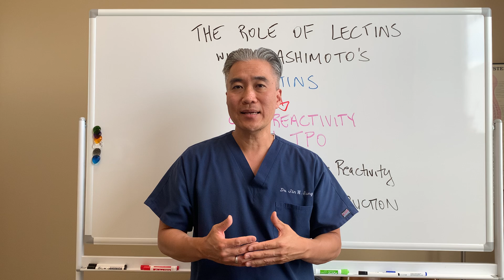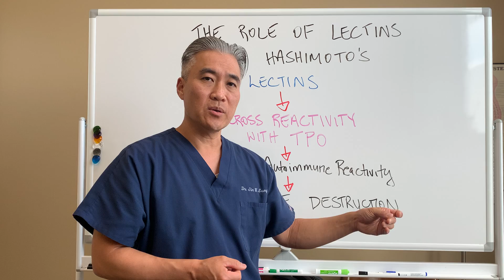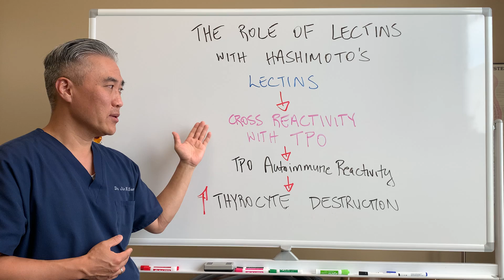The Role of LECTINS with Hashimoto's Thyroiditis. Why would lectins flare Hashimoto's?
The Role of LECTINS with Hashimoto's Thyroiditis.  Why would lectins flare upHashimoto's?

Dr. Sung's Online Supplement Dispensary-conditions apply.  Must do consultation to access online store.